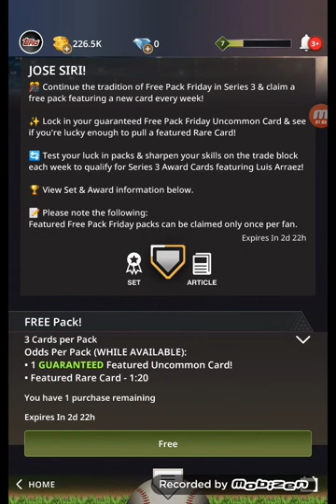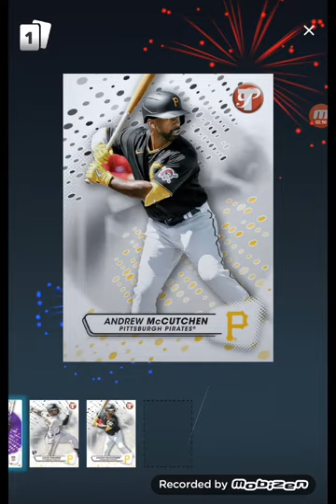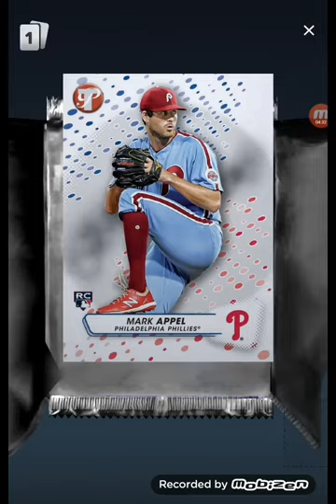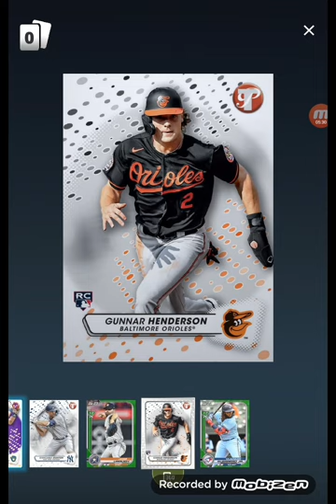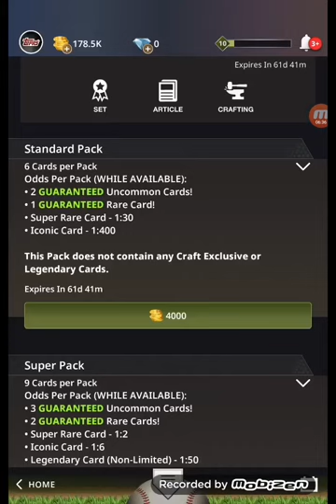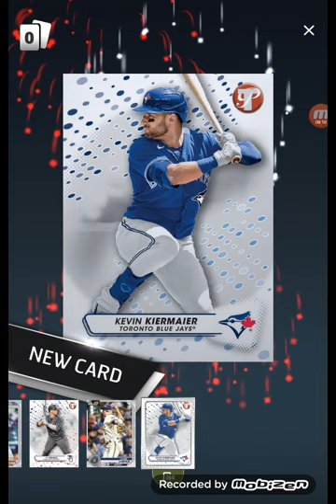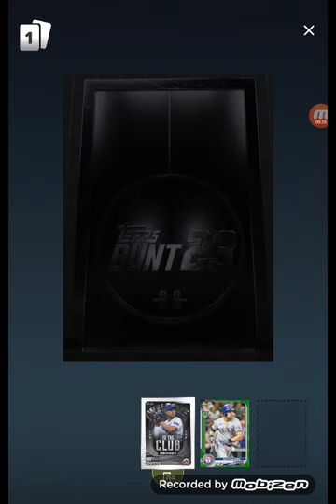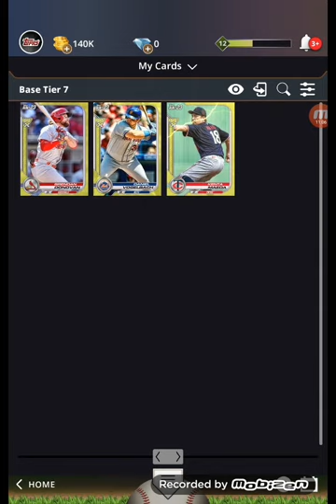Topps Pristine vlog👻😼